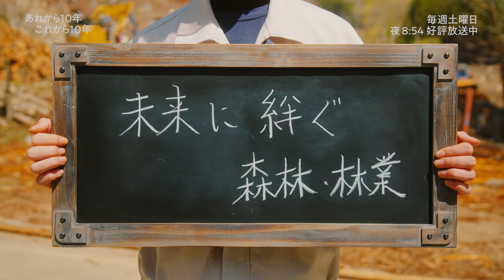「あれから10年 これから10年」File.85 岩手県陸前高田市／村上俊介さん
「あれから10年 これから10年」BS-TBSで毎週土曜よる8時54分放送
東日本大震災から10年。当時10代だった若者の震災後10年とこれからの10年を取材、復興を考える。

File.85 　岩手県陸前高田市／村上俊介さん
村上俊介さんは高校2年生の時に被災。学校で部活動の最中だった。地震の後、迫って来る津波が見え、慌てて山の斜面を這い上がって逃げた。陸前高田市は市街地の大部分が津波の被害に遭い、実に1000人以上の人が犠牲となった。震災直後、村上さんはこれほどまでの犠牲者に思いが至らず、「皆助かっているだろう」と漠然と思っていたという。その後、多方面からの支援により5月の連休明けから学校生活は再開できたものの、「とにかく目の前のことをしていくしかなかった」と振り返る。
現在、村上さんは、陸前高田市森林組合の職員として森林の管理や自ら木を伐採して出荷するなど幅広い分野で活躍している。村上さんがこの職業に就いたきっかけは、中学生時代の職業体験だった。その当時から、林業が「なりたい職業」の一つとなり、東日本大震災がきっかけで、地元に帰って働くことが、自分を育ててくれた故郷への恩返しとなると考え、今の仕事を選んだ。